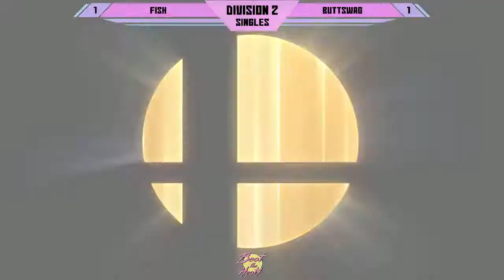Fish (Wolf) vs Buttswag (Falcon) - Division 2 - Beat the Heat! 7